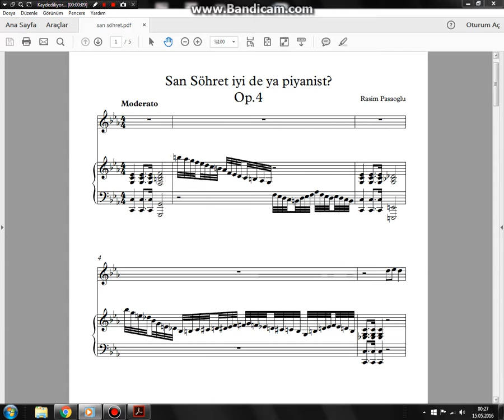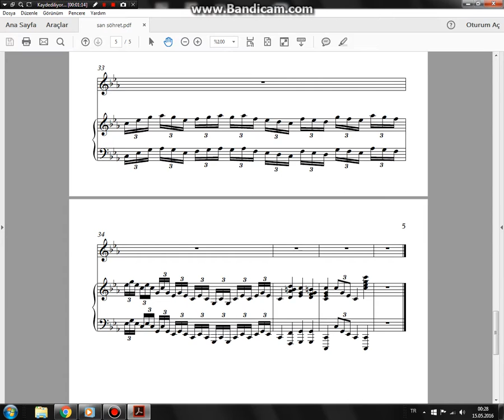Piece for soprano and piano but pianist :D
Merhaba ben Rasim Paşaoğlu! Youtube aracılığı ile sizlere bebekler ve çocuklar için klasik müzik örnekleri, hobi olarak piyano eğitimi alan çocuk ve yetişkinler için görüntülü eser örnekleri, konservatuvar müzik lisesi, müzik öğretmenliği ve müzik yetenek sınavları için çalışmalar, piyano, akordeon ya da keman ile  klasik müzik ve Türk müziği eserlerinin icraları ile komik beste çalışmaları ve müzik düzenlemelerimi sunmaya çalışıyorum.

klasik müzik, piyano, piyano müziği, bebekler için klasik müzik, çocuklar için klasik müzik, türk müziği,geleneksel müzik, düzenleme, film müziği

Hello, I'm Rasim Paşaoğlu! Classical music samples for babies and children via Youtube, visual works for children and adults who study piano as a hobby, conservatory music high school, studies for music teacher and music talent exams, classical music with piano, accordion or violin and Turkish music I am trying to present my compositions and music arrangements with the performances of his works.
classical music, piano, piano music, classical music for babies, classical music for children, turkish music, traditional music, arrangement, soundtrack

Hola, soy Rasim Paşaoğlu! Muestras de música clásica para bebés y niños a través de Youtube, obras visuales para niños y adultos que estudian piano como pasatiempo, escuela de música conservadora, estudios para maestros de música y exámenes de talento musical, música clásica con piano, acordeón o violín y música turca Estoy tratando de presentar mis composiciones y actuaciones de música.
música clásica, piano, música de piano, música clásica para bebés, música clásica para niños, música turca, música tradicional, arreglos, banda sonora

Привет, я Расим Пашаоглу! Образцы классической музыки для детей и младенцев через Youtube, визуальные произведения для детей и взрослых, которые изучают фортепиано в качестве хобби, консерватория по классу музыки, занятия с преподавателями музыки и музыкальные таланты, классическая музыка с фортепиано, аккордеоном или скрипкой и турецкая музыка Я пытаюсь представить свои композиции и музыкальные аранжировки с исполнением его работ.

классическая музыка, пианино, фортепианная музыка, классическая музыка для детей, классическая музыка для детей, турецкая музыка, традиционная музыка, аранжировка, саундтрек

您好，我是RasimPaşaoğlu！通过Youtube为婴儿和儿童提供的古典音乐样本，为业余爱好学习钢琴的儿童和成人的视觉作品，音乐学院音乐高中，为音乐老师和音乐才能考试进行的学习，带有钢琴，手风琴或小提琴的古典音乐以及土耳其音乐我正在尝试介绍我的音乐创作和表演。

古典音乐，钢琴，钢琴音乐，婴儿古典音乐，儿童古典音乐，土耳其音乐，传统音乐，编曲，配乐

हैलो, मैं रसीम पासाओलु! यूट्यूब के माध्यम से शिशुओं और बच्चों के लिए शास्त्रीय संगीत के नमूने, बच्चों और वयस्कों के लिए दृश्य कार्य जो शौक के रूप में पियानो का अध्ययन करते हैं, रूढ़िवादी संगीत हाई स्कूल, संगीत शिक्षक और संगीत प्रतिभा परीक्षा के लिए अध्ययन, पियानो, समझौते या वायलिन और तुर्की संगीत के साथ शास्त्रीय संगीत मैं अपनी रचनाओं और संगीत के प्रदर्शन को प्रस्तुत करने की कोशिश कर रहा हूं।

शास्त्रीय संगीत, पियानो, पियानो संगीत, बच्चों के लिए शास्त्रीय संगीत, बच्चों के लिए शास्त्रीय संगीत, तुर्की संगीत, पारंपरिक संगीत, व्यवस्था, साउंडट्रैक

Hi, ich bin Rasim Paşaoğlu! Klassische Musikbeispiele für Babys und Kinder über Youtube, visuelle Werke für Kinder und Erwachsene, die Klavier als Hobby studieren, Musikhochschule für Wintergärten, Studien für Musiklehrer und Musiktalentprüfungen, klassische Musik mit Klavier, Akkordeon oder Violine und türkische Musik Ich versuche meine Kompositionen und Aufführungen von Musik zu präsentieren.

klassische Musik, Klavier, Klaviermusik, klassische Musik für Babys, klassische Musik für Kinder, türkische Musik, traditionelle Musik, Arrangement, Soundtrack